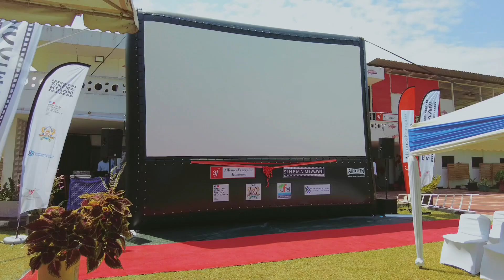Inauguration Equipement Sinema Mtaani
Alliance Française is delighted to launch Sinema Mtaani with the support of French Embassy in Kenya and Somalia and Communications Authority of Kenya.

💡 Sinema Mtaani is a program of free, open-air, travelling film screenings for the general public. The screenings will take place twice a month from October 2023 to April 2024 and will be held in Mombasa’s 6 sub-counties.

We are glad to join hands with Mombasa County Government, Coast Filmmakers' Association, and Swahilipot Hub to promote the local film industry by offering screening opportunities for young local filmmakers and be part of the national and county initiatives: Talenta Hela and Saana Mashinani.
A round table discussion was also held with artists and leaders of cultural spaces and associations, in the presence of SEM Arnaud Suquet - Ambassador of France to Kenya and CECM Kenneth Ambani.

✍🏾 Moreover, on this special occasion, a Memorandum of Understanding was signed between Mombasa County with Kenneth Ambani, Swahilipot Hub with Mahmoud Noor (Founder and Director) and Alliance Française de Mombasa with Muhammed Ramazani (Chairman). The aim of the MOU is to provide a framework for cooperation in preparation of the upcoming Mombasa International Film Festival.